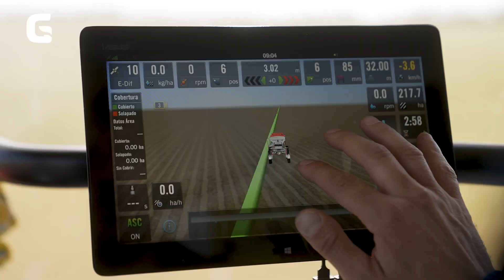Grafer, el agro partner más elegido por los productores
La firma, con más de 25 años de trayectoria, trabaja codo a codo con los productores para potenciar su crecimiento.